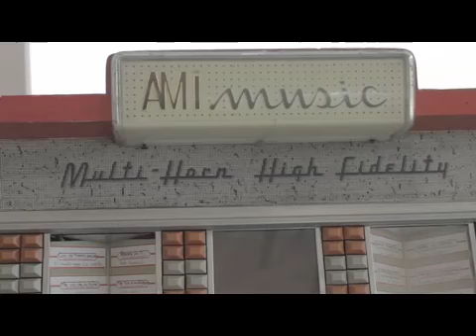Visa te trae el detrás de cámaras con Juanes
NoTeLoPierdas así se vivió la grabación de nuestro comercial con Juanes, este es el vídeo completo.

La próxima vez paga directo con tu Tarjeta de Débito Visa: fácil, rápido y sin costo adicional al comprar.

Más personas alrededor del mundo van con Visa.